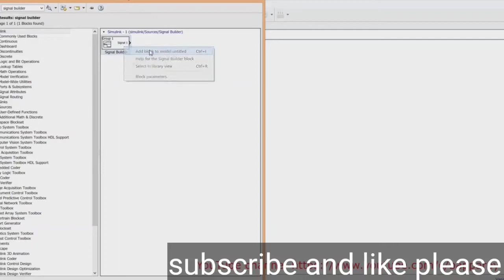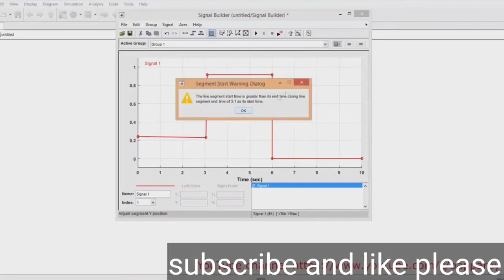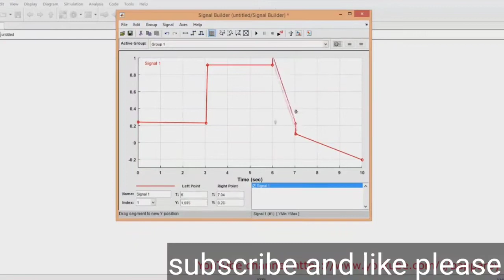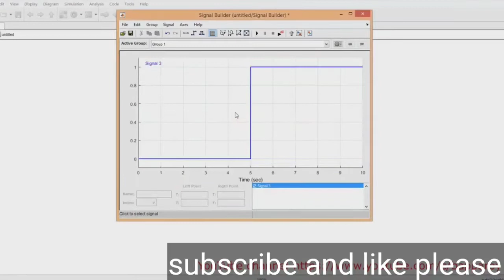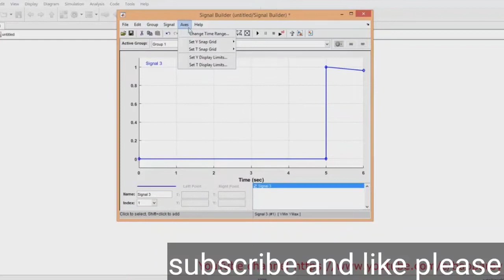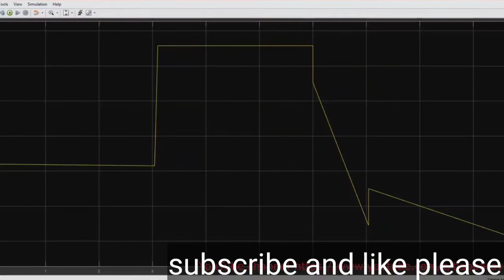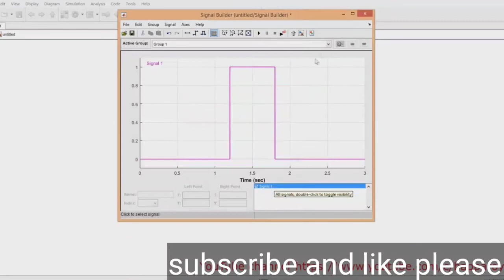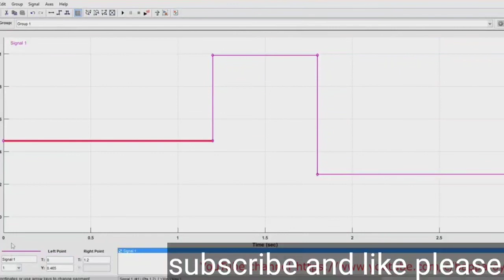Signal builder block in matlab simulink.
matlab tutorial video